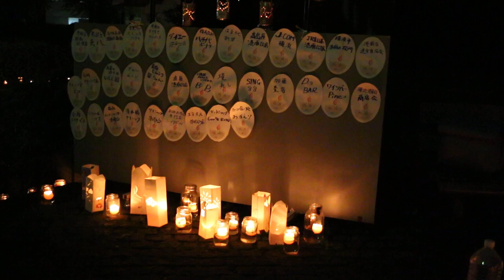キャンドルナイトin港南台2018vol.03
横浜市港南区で2007年より開催しているキャンドルナイトin港南台の様子です。
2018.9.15港南台中央公園で開催